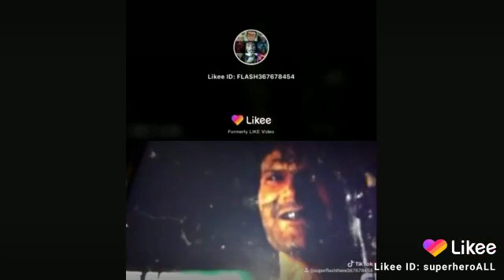Likee likee dl: superheroall